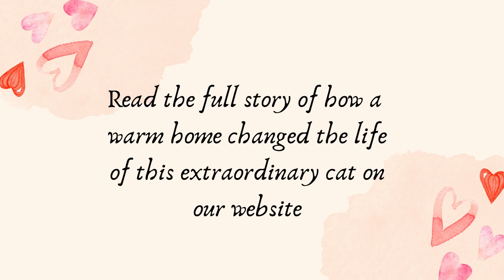Baypath Humane Suitcase Hugo Intro Video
A cat named Suitcase was abandoned on a doorstep, but found a new and loving home.